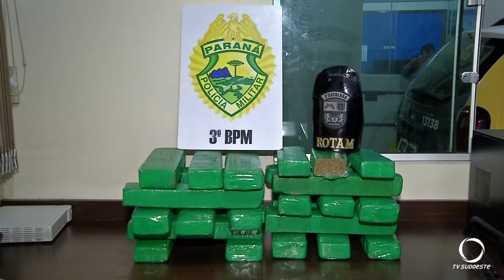Polícia apreendeu quantidade significativa de drogas na noite de 28-01